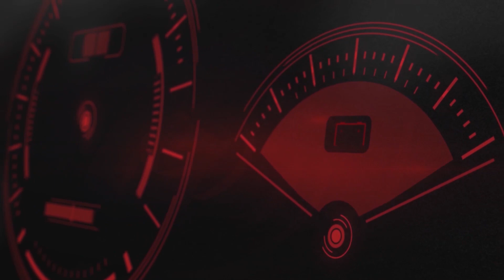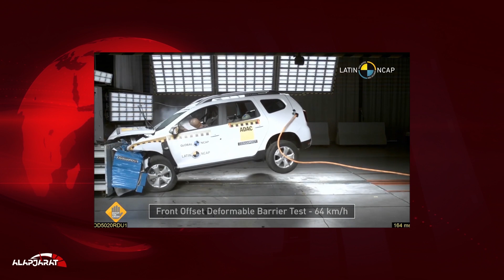Autós hírek: Iskolakezdésre megnyílt a Hárosi Duna-híd - Alapjárat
📰 Az autós hírműsorban szereplő hírek:

00:00​-00:15 - Bevezető
00:15​-00:54 - Szigorú sebességkorlátozást vezettek be Párizs nagy részén
00:54​-01:31 - Alkatrészhiány miatt leállásra kényszerül az esztergomi Suzuki-gyár
01:31​-02:40 - Megbukott a törésteszten a Renault emblémával ellátott Duster
02:40​-03:15 - Sajtóhír: a Volkswagen nyugdíjazza a manuális sebességváltót
03:15​-04:21 - Nem ízlett a jávorszarvas-teszt a BMW M4 Competition kupénak
04:21​-05:20 - A Mercedes lefelezi motorpalettáját az Euro 7-es előírások miatt
05:20​-05:33 - Ennyi volt: hamarosan véget ér a közkedvelt modell kombi kivitelének gyártása
05:33​-06:04 - A Dunában kötött ki egy BMW az autós üldözés végén
06:04​-06:54 - Iskolakezdésre megnyitják a Hárosi Duna-hidat

👉 Nem ízlett a jávorszarvas-teszt a BMW M4 Competition kupénak

👉 A Mercedes lefelezi motorpalettáját az Euro 7-es előírások miatt

👉 Ennyi volt: hamarosan véget ér a közkedvelt modell kombi kivitelének gyártása

👉 A Dunában kötött ki egy BMW az autós üldözés végén